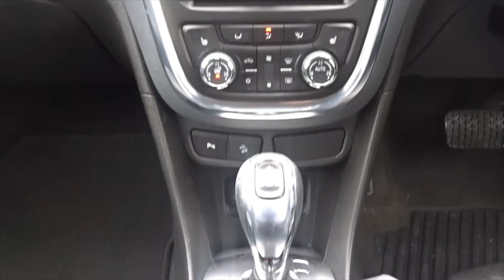FN64AOH Vauxhall Mokka 1 4 16V Turbo SE 5dr Auto